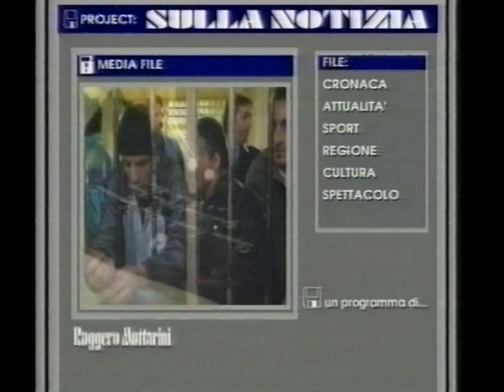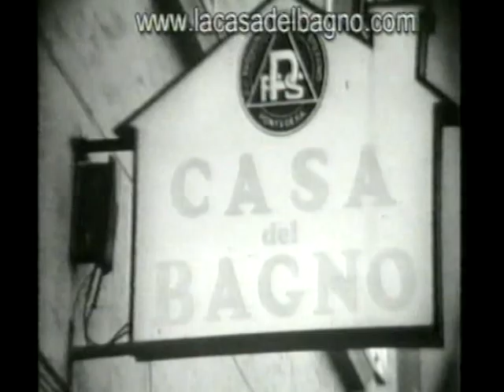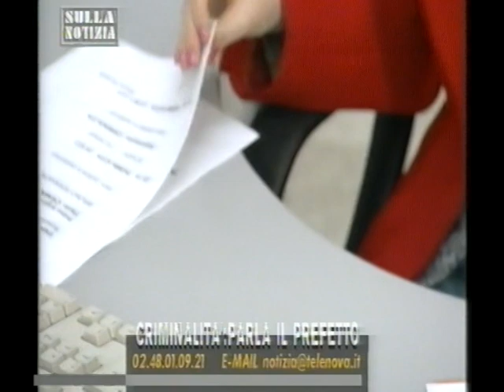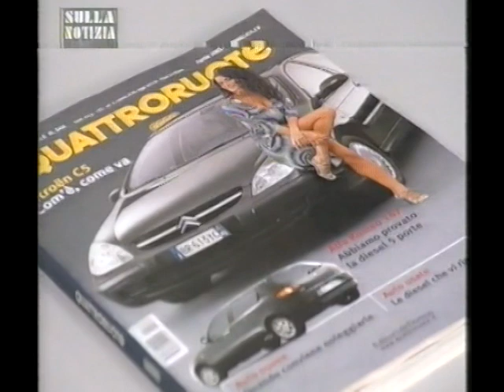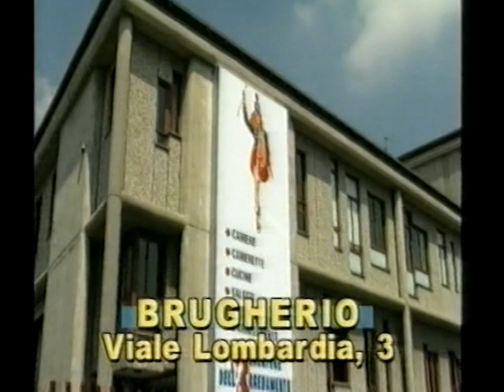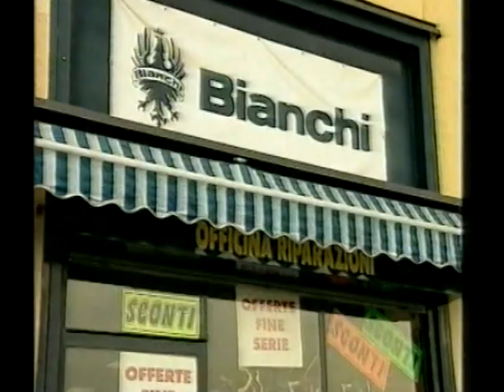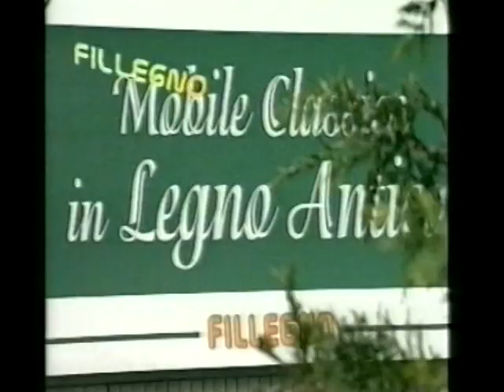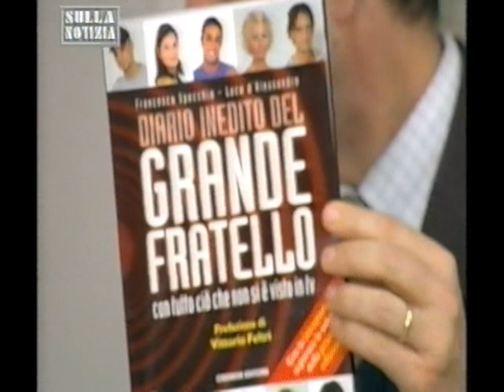18) SULLA NOTIZIA